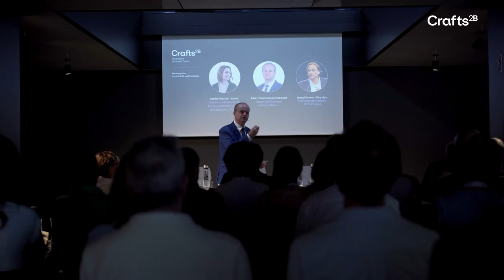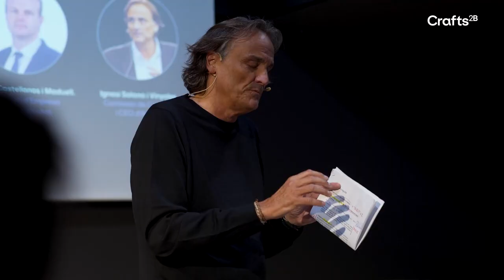Crafts2B Vídeoresum de la jornada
Crafts2B és la jornada pilot per fomentar la cocreació i l’intercanvi de coneixement entre professionals del sector artesà i empreses innovadores susceptibles d’incorporar l’artesania en la seva proposta de valor.
La jornada, organitzada pel Consorci de Comerç, Artesania i Moda de Catalunya, va tenir lloc el 10 d’octubre a l’espai Roca Barcelona Gallery.